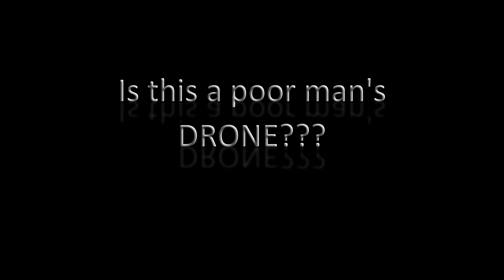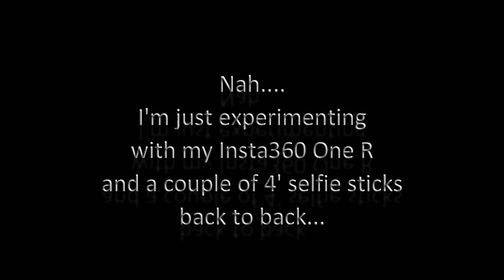Drone or 360 Camera? Find out in less than 2 minutes!!!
What the heck...did Whats Up Bob get a drone???
 (hint, think Insta360 One R and not a drone!)